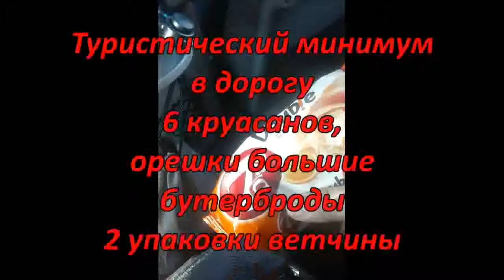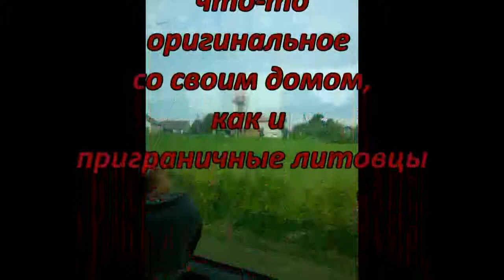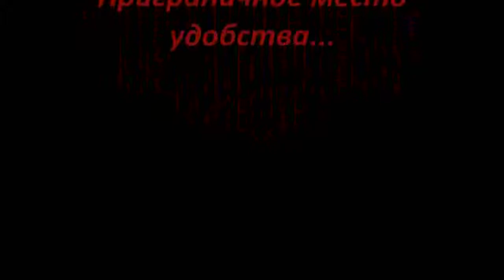Дневник Путешественника. В Польшу. Первая часть.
В этой части начинаем обзор летнего путешествия по маршруту Рига- Паневежис-Варшава-Чонстахова-Краков-Закопане.
Первая часть- Рига- литовско-польская граница